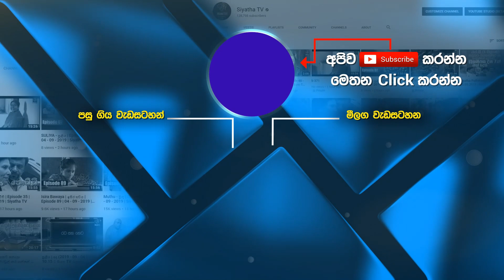ධර්මදේශනාව | පූජ්‍ය ගල්කිස්සේ සෝමානන්ද හිමි සමගින් | නිකිණි පොහෝදා අමා වැස්ස | Ama Wessa- P04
ධර්මදේශනාව | පූජ්‍ය ගල්කිස්සේ සෝමානන්ද හිමි සමගින් | නිකිණි පොහෝදා අමා වැස්ස | Ama Wessa- P04|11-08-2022